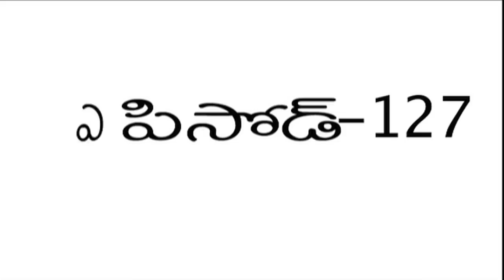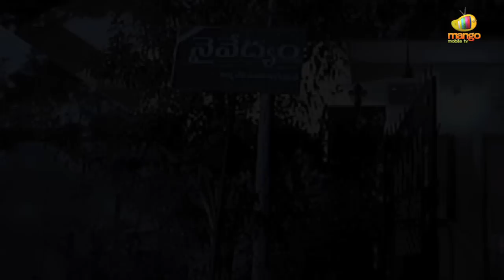Edureetha Serial - Episode 127